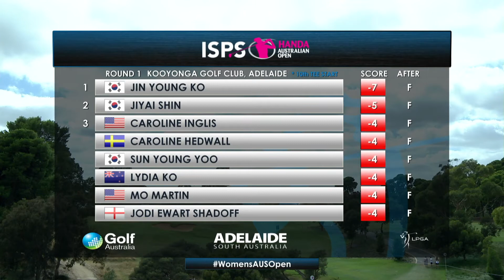Round 1 highlights 2018 ISPS Handa Women's Australian Open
Credit: Golf Australia